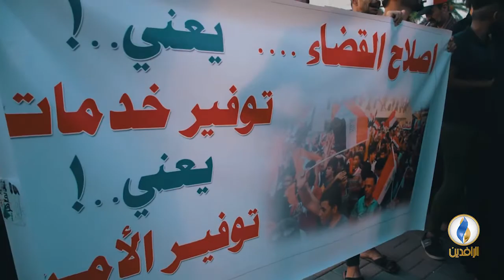مع_الناس | الاحتجاجات الشعبية ضد الفساد الحكومي - ساحة التحرير - بغداد .